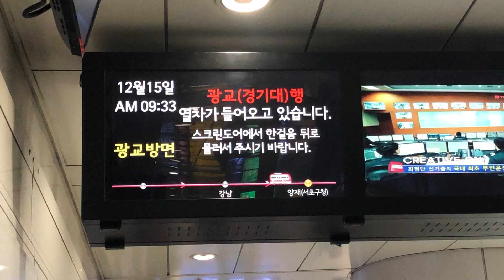20191215 신분당선 양재역 진입 (광교행 열차) Seoul metropolitan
20191215 신분당선 양재역 진입 (광교행 열차) Seoul metropolitan